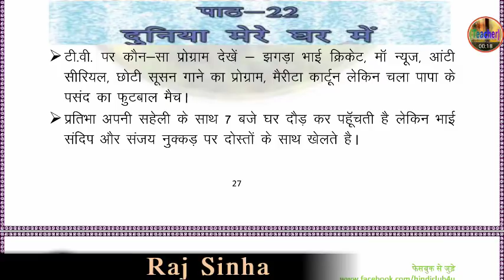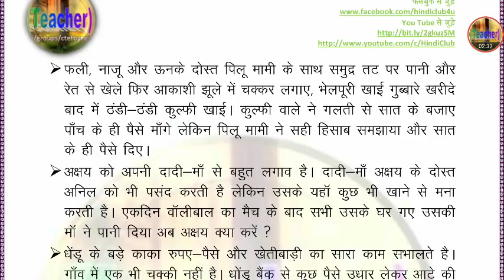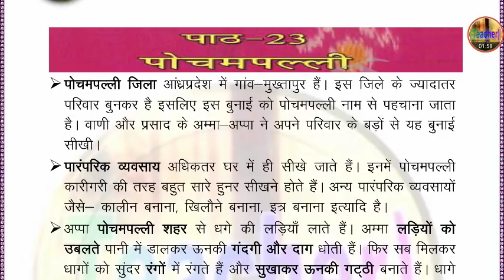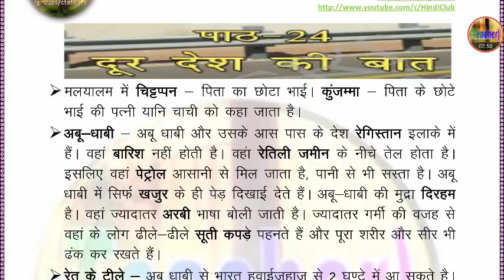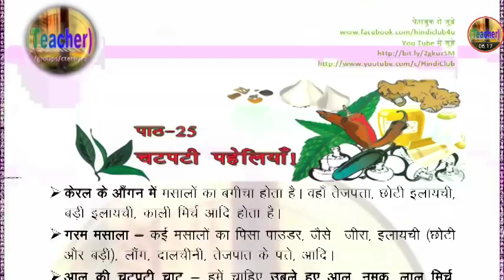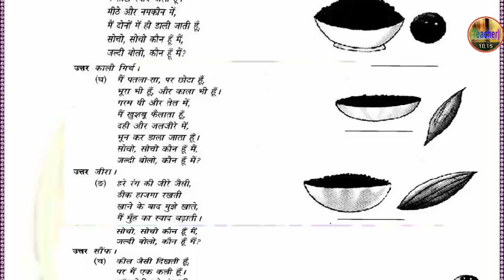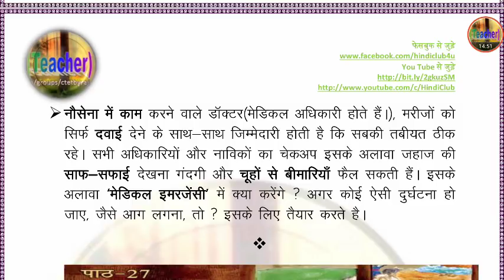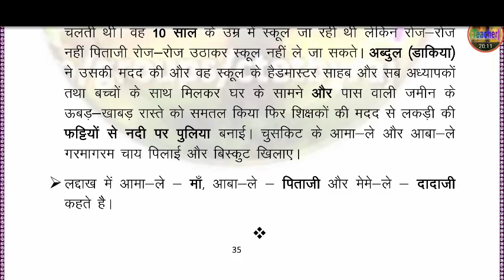CTET 2019 - पर्यावरण अध्ययन नोट्स क्लास - 4 लेसन - 22 से 27 NCERT BOOK आस पास Hindi Club ✔✔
CTET 2019 - पर्यावरण अध्ययन नोट्स क्लास - 4 लेसन - 16 से 21 NCERT BOOK आस पास Hindi Club ✔✔

CTET 2019 - पर्यावरण अध्ययन नोट्स क्लास - 4 लेसन - 9 से 15 NCERT BOOK आस पास Hindi Club ✔✔

CTET 2019 - पर्यावरण अध्ययन नोट्स क्लास - 4 लेसन - 1 से 8 NCERT BOOK आस पास Hindi Club ✔✔

CTET 2019 - पर्यावरण अध्ययन नोट्स क्लास - 3 लेसन - 01 से 12 Hindi Club ✔✔

NCERT BOOK आस पास

केवल CTET की तैयारी करने वालों के लिए
ग्रुप में जुड़ने के लिए नीचे लिंक पर क्लिक करे👇👇

अब ON टेलीग्राम - वजह सभी एक जगह एक ही ग्रुप में आ सकते है 1,00000 अभ्यर्थी।

नीचे 👇👇 लिंक पर क्लिक कर टेलीग्राम डाउनलोड करें

फिर उसे व्हाट्सएप की तरह ही आगे की प्रोसेस को पूरा कर जॉइन करें

फिर - नीचे 👇👇लिंक पर क्लिक कर जॉइन करें

बिना देरी जॉइन करें और सभी लोगों तक शेयर कर पहुचाएं भी।

Telegram इनस्टॉल करने के बाद इस मैसेज को कॉपी करें और अपने किसी दोस्त को टेलीग्राम पर ही मैसेज करें  नीचे के लिंक👇👇 एक्टिव हो जाएंगे।

CTET GROUP -नीचे लिंक पर क्लिक कर जॉइन कर सकते हैं

For PDF -

@hindiclub (हिंदी में सिलेबस & बुक)
HINDI CLUB 4 YOU ✔✔
ctet model question paper
Baal MANOVIGYAN
For all exam
Tricks & Tips
Hindi Grammar
jssc.in

Ncert book
ctet qualify
ncert history
CTET 2018   NCERT Based  क्या, कब, कहाँ और कैसे
Evs objective questions with answers, पर्यावरण अध्ययन नोट्स सीटीईटी 2018, Ctet environment practice set, Environ

Ctet notes in hindi medium, Ctet 2018 evs pedagogy important, Paryavaran most questionsevs pedagogy ctet 2018, Environmental studies question answers, Paryaavaran adhyayan, Environment for uptet, Important evs questions in hindi, Ctet environment notesparyavaran, Ctet evs notes 2018 environment study, पर्यावरण अध्ययन नोट्स सीटीईटी 2018, Important notes for ctet 2018, Ctet 2018 important notes, Ctet ki preparation, Environment study notes in hindi ctet, Hindi Club